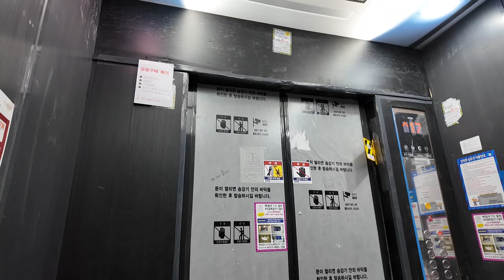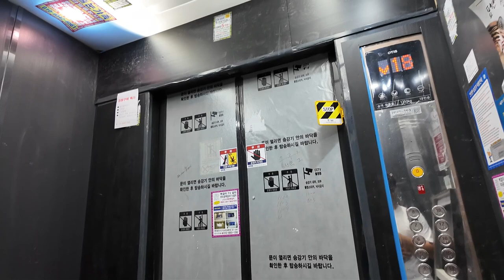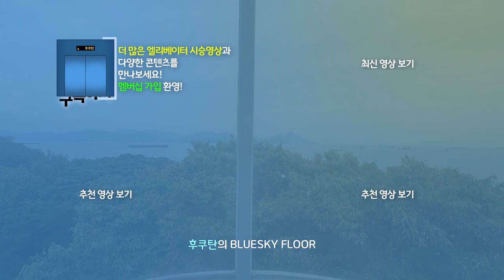[엘리베이터 탑사기] 전라남도 순천시 조례동 순천오네뜨센트럴 OTIS엘리베이터 ACD4MRGM1(M)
2024년 6월 이수초등학교 인근에 들어선 순천의 신규 아파트 '순천오네뜨센트럴'은 6개동/404세대/최소 16층~최대 18층 규모의 아파트단지입니다.

▷승강기 소개
단지 내 엘리베이터는 OTIS엘리베이터의 2024년식 기종이 설치됐으며, 세대 쪽의 엘리베이터는 GM1이 설치됐습니다.

102~105동의 경우 한 라인 당 호수가 세개로 구축된 라인이 존재하는데, 그 라인의 경우 엘리베이터가 두 대가 갖춰졌습니다. 제가 시승했던 103동 3~5 라인 처럼 말이죠.

속도는 105m/min의 비교적 쾌적한 속도로 운행되고 있으며, 연동운전(군관리) 방식으로 운행되고 있었습니다. 위치표시기는 도트 매트릭스 LED 타입이 적용됐고, 시승 당시 입주지정기간이라 엘리베이터 안에 보양재가 씌워져 있어서 엘리베이터의 디자인을 볼 수가 없었습니다.